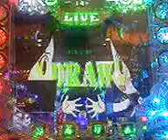ＣＲぱちんこＡＫＢ４８ ジャンケンチャンス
最近はジャンケン頼みですm(__)m